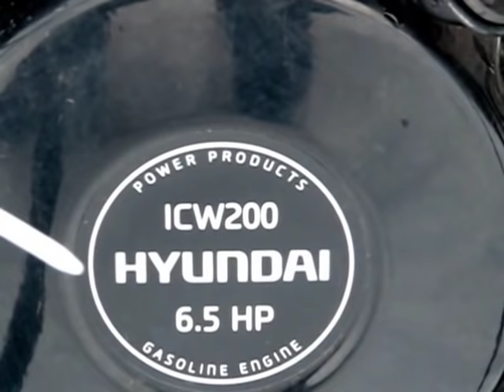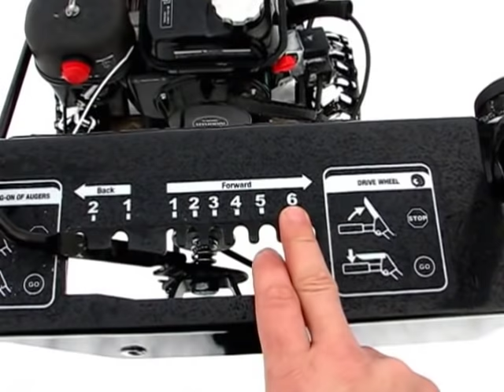Снегоуборщик Hyundai S6560 , лошадиные силы - 6,5. Снегоуборщик кореец работяга, легко рубит снег.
В этом видео я делюсь своим опытом по эксплуатации мощного, удобного и неприхотливого  снегоуборщика Корейской промышленного гиганта -
марки Hyundai S - 6560.
И забыл рассказать - этот снегоуборщик ещё и лёд  рубит , у него усиленные лёдорубные шнеки.
Если у Вас возникли дополнительные вопросы по эксплуатации такого агрегата то ,спрашивайте в комментах, буду рад ответить всем!!!
мало активности на видео, если можно сказать совсем почти нет))
Ну или хотя бы ставьте даже и дизлайки,  это то же хорошо!
На своём канале я для всех от души делюсь своим опытом эксплуатации различными техническими штуками, и это не ради рекламы и какого то заработка , а чтоб как бы многим помочь в выборе и чтоб люди просто знали нужно оно им в жизни и быту, или не нужно.